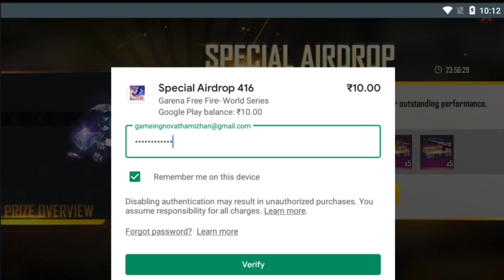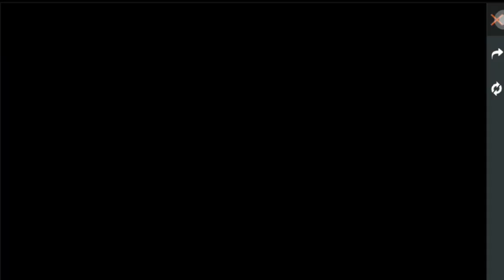How To Get Elite Pass For Free Easy Trick 2021 100% Working Method - Garena Free Fire